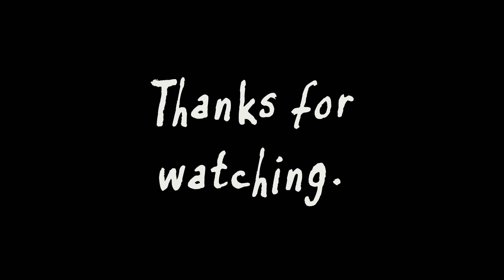BSD Animated Skit (Unfinished)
Been a while since I posted a full-length video!  Between commissions and art classes, I kind of lost the motivation to finish this one.  But if people are interested in seeing it fully colored, I'd be willing to do it.  Let me know if I should!

I found the audio on TikTok (shame), but I've been told it's from "K.C. Undercover."